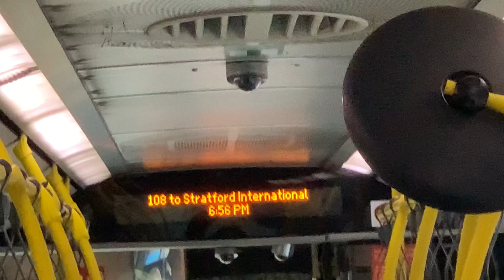108 to Stratford International Station